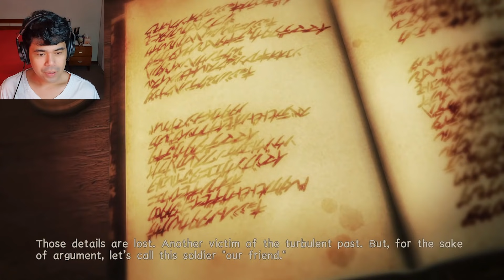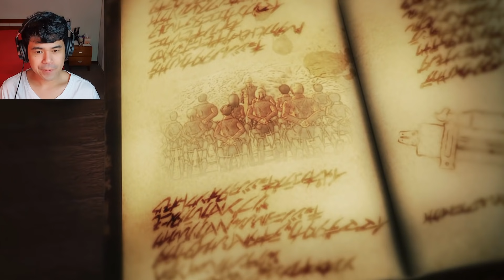NUMBER 1 TITAN KILLER ng PINAS! | ATTACK ON TITAN 2 Tagalog Part 1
NUMBER 1 TITAN KILLER SA HISTORY! | ATTACK ON TITAN 2 Tagalog Part 1